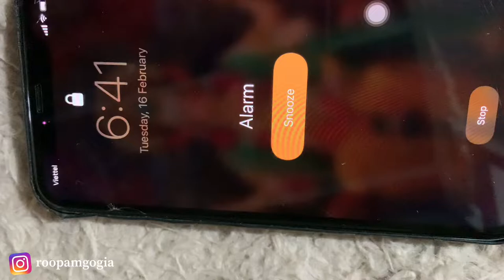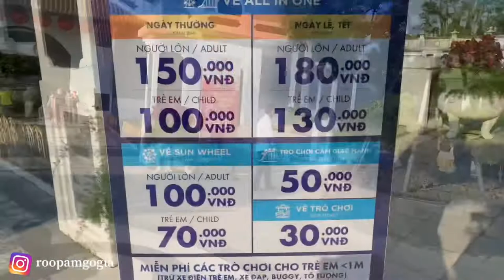DAY 1 | TRIP BEGINS | VLOG 13 | ROOPAM GOGIA